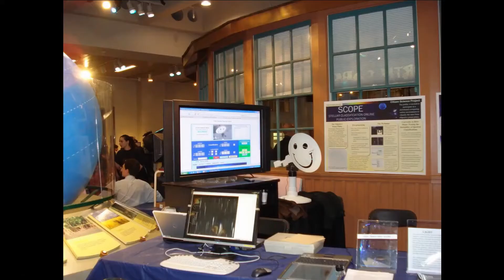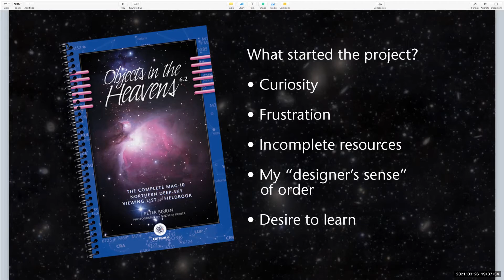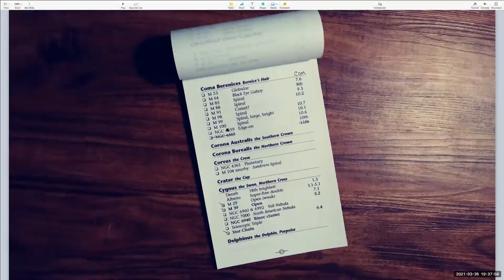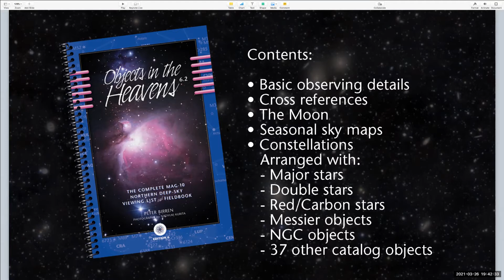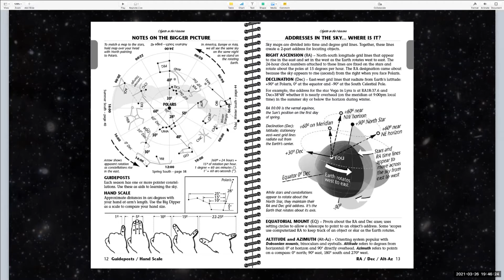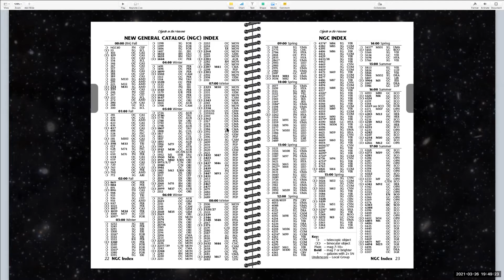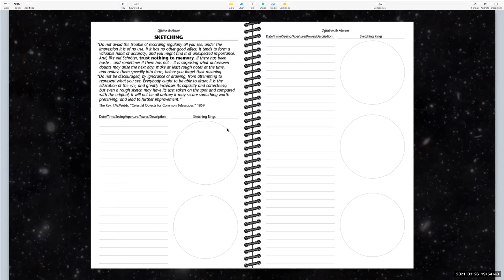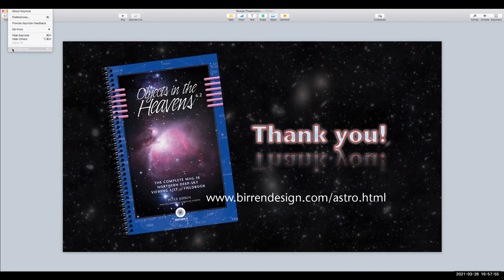RAC Indoor Meeting — Objects in the Heavens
Peter Birren discusses his book, "Objects in the Heavens", in this indoor meeting virtually held on 3/26/2021.